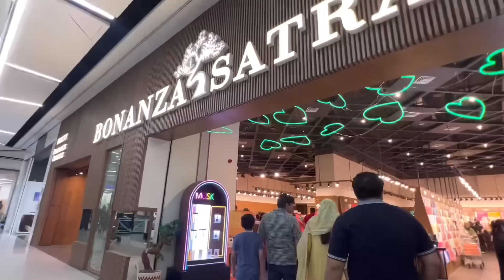Mera Sar Ghoom gaya Ya kya ho gaya || Eid ki Shopping start || Emporium Mall Jaty hi Mood off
Maula ya salli Wasallim  Rabab Version By Adnan Manzoor

Rabab : Adnan  Manzoor

My Twitter ID☺️ 👇